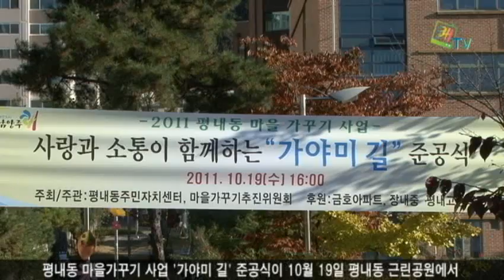남양주시 평내동 가야미 길 마을가꾸기 준공식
평내동 마을가꾸기 사업 '가야미 길'준공식이 10월 19일 평내동 근린공원에서 있었습니다. 이석우 남양주시장을 비롯한 내빈들이 참석한 가운데 사업의 경과보고, 공로패와 감사패전달이 있었습니다. 이어서 준공을 축하하는 내빈들의 인사말과 가야미 길 테이프커팅, 기념촬영이 이어졌습니다. 기념식 후에는 마을 주민들이 준비한 다과를 즐기며 '가야미 길'준공을 축하했습니다.